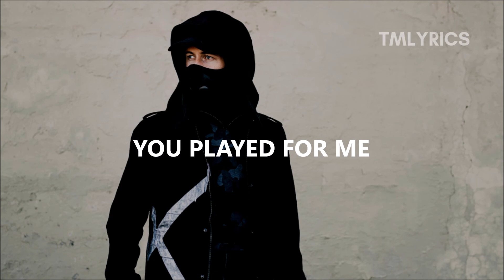Alan Walker, K-391, Tungevaag, Mangoo - Play (Lyrics)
"Play" by Alan Walker, K-391, Tungevaag, Mangoo.